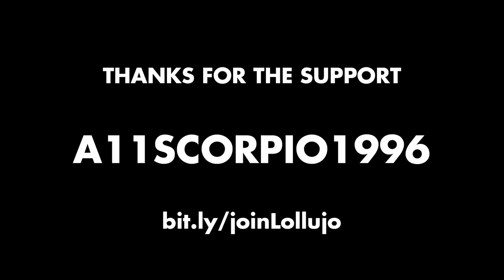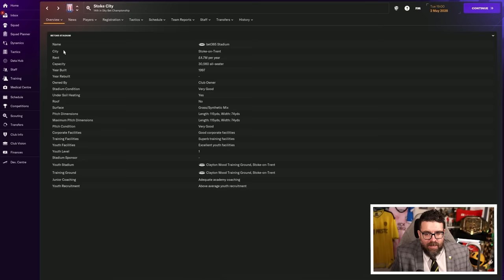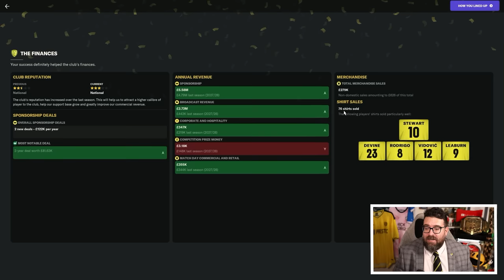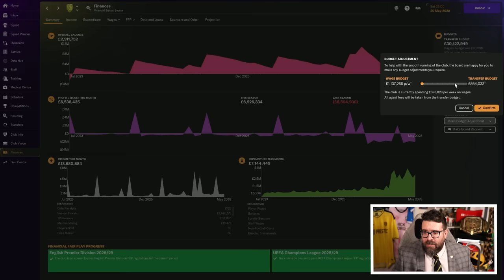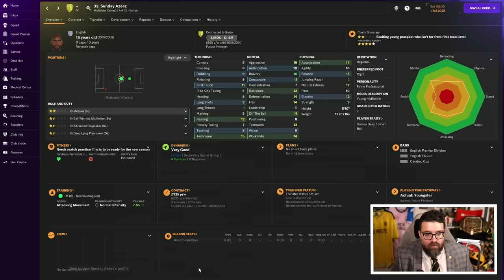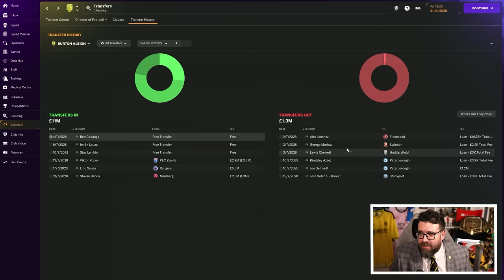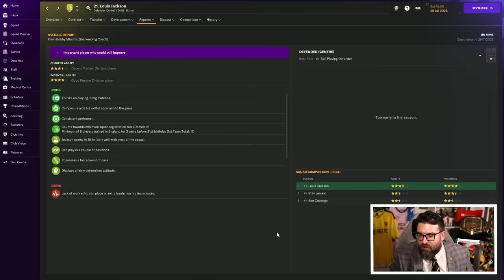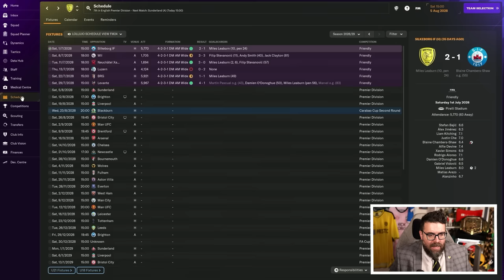TRANSFER WINDOW | Part 21 | BURTON | Non-League to Legend FM24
ABOUT LOLLUJO